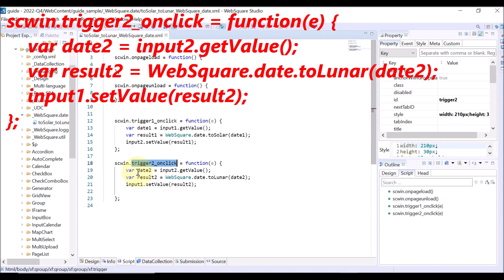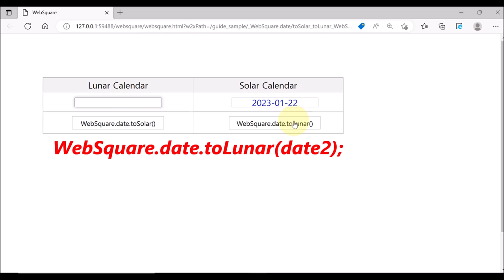WebSquare.date - toLunar() & toSolar() | WebSquare5 - Quick Guide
00:00 Introduction
00:076 Goal
00:15 Usage
00:32 DEMO
01:21 End of DEMO

Convert a lunar calendar date into a solar calendar date or vice versa.

Related APIs
   toLunar()
   toSolar()